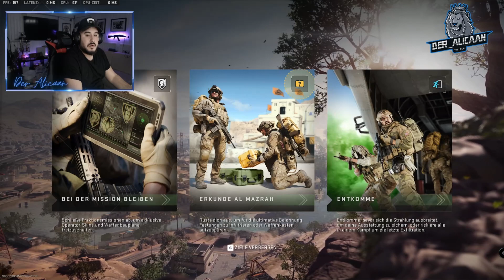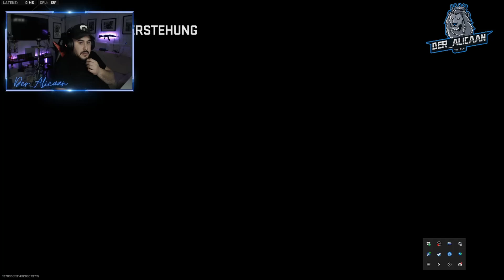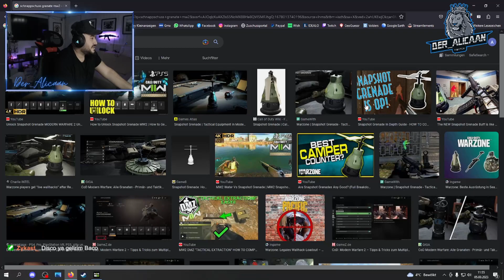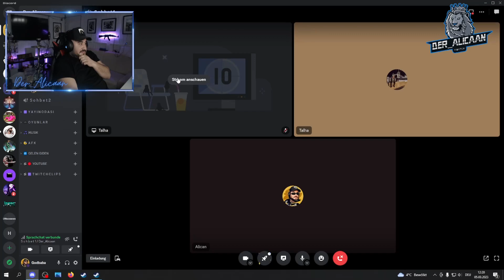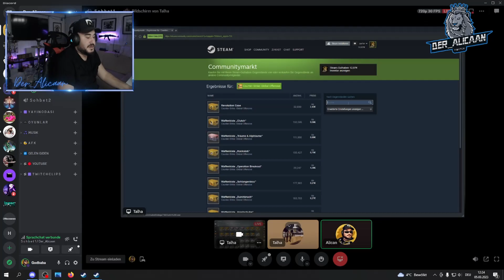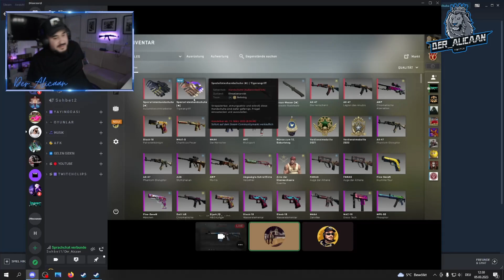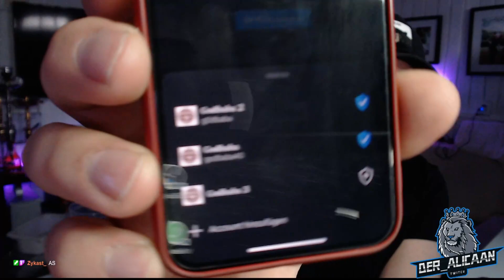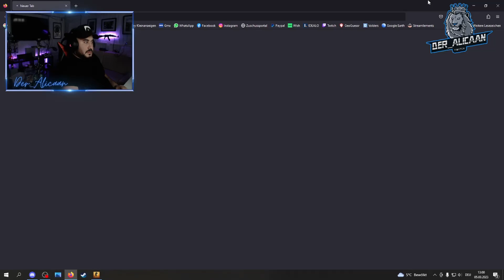Twitch Stream 05.03.2023